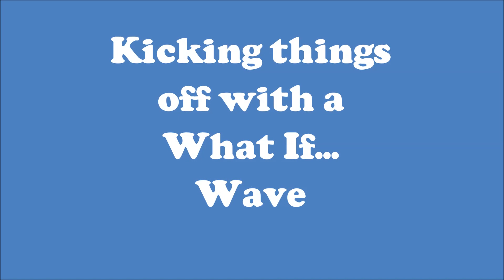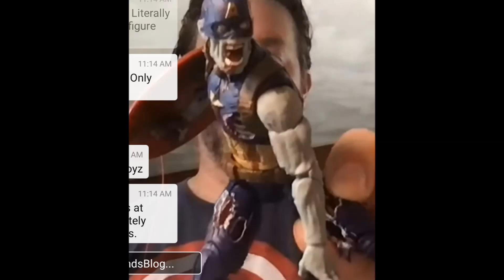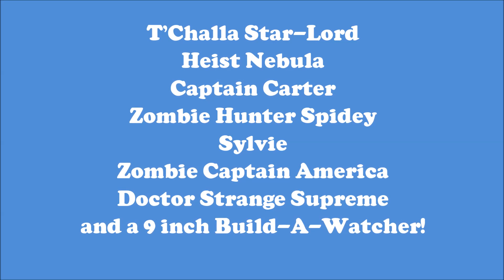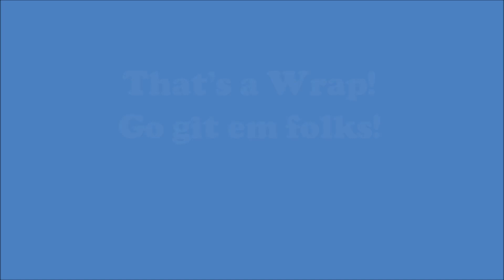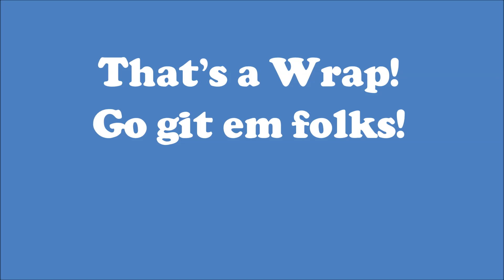7/28 Marvel Legends Reveals with What If & More